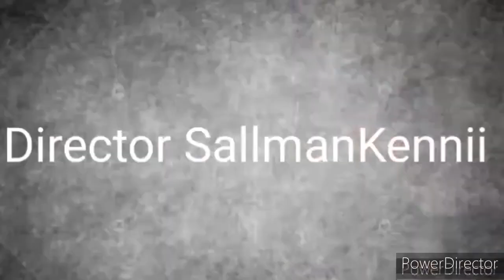SHORT FILM SOMALI ACTION COMING SOON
wixi fikir ah hoos nogu reeb mahad sanid